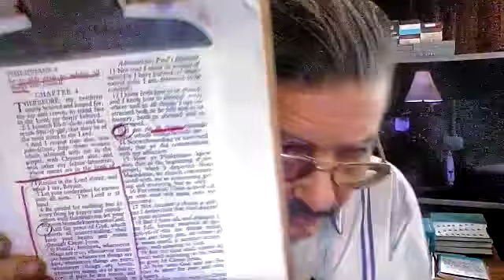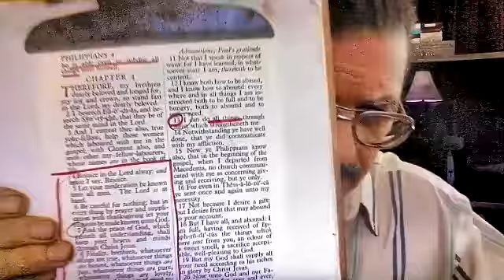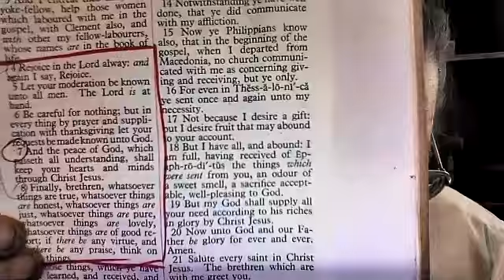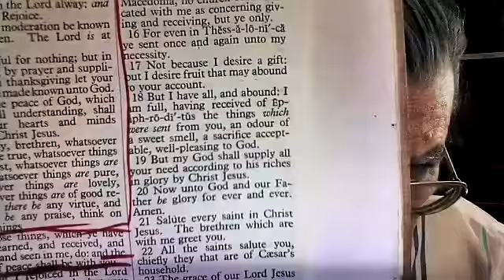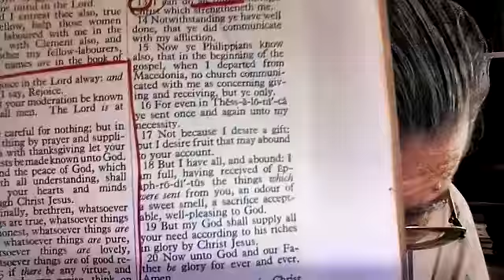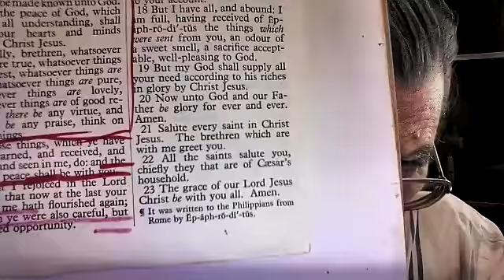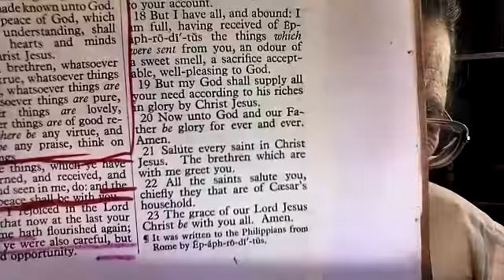STUDY IN PHILIPPIANS chapter 4:16 o 4:23 "GOD SHALL SUPPLY ALL YOUR NEED! GIVING TO MISSIONS"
As churches support missions, God will supply all their needs, including growth of the Local Church and it's ability to serve the community better!